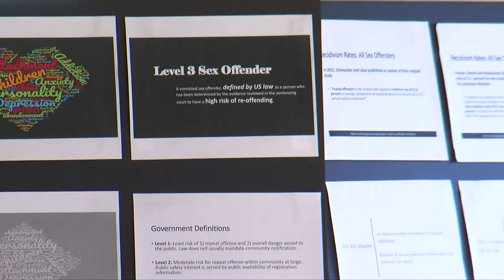Community Rallies Against Sex Offender’s Residency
A convicted sex offender is moving into a Twin Cities neighborhood, and neighbors aren't happy about it., reports David Schuman (2:16).